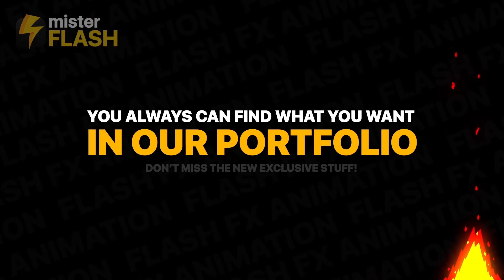Dynamic Liquid Shapes Premiere Pro MOGRT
🔴 Purchase Audio:
🔴 Details:

Dynamic Liquid Shapes is an fun and dynamic motion graphics template with 12 uniquely designed and energetically animated liquid shape elements. A great way to enhance the look and feel of your logo reveals, title animations, TV shows, cartoons, presentations, social media and vlogs, music and sport videos, promotions and upcoming events. Impress your audience with these cool looking and energetically animated liquid shape elements. You can always find what you want in our portfolio.